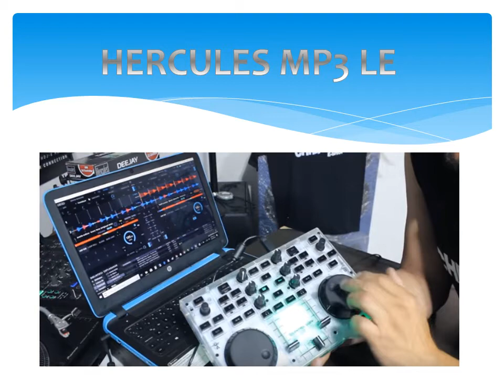Mix House DJ Joel Morales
MUSICA MEZCLADA SIN FINES DE LUCRO
solo es para presentar mezclas con musica de sus respectivos creadores yo solo muestro las mezclas sin fines lucrativos